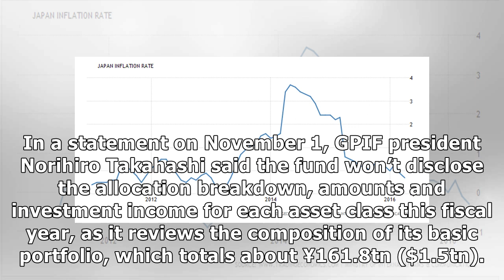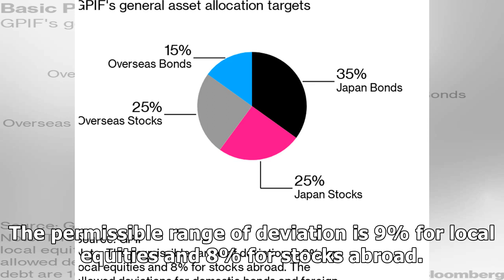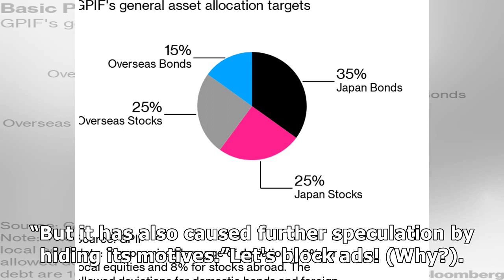Japan’s GPIF keeps analysts in the dark on portfolio